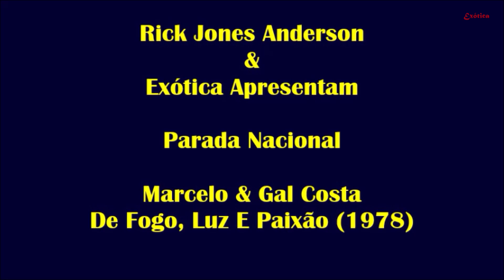Marcelo & Gal Costa - De Fogo, Luz E Paixão (1978) com Isa Vegas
Pra Recordar... Parada Nacional

Canção composta por Marcelo Costa Santos (o carioca Marcelo) em parceria com Ney Costa, lançada no primeiro LP do Cantor, “Marcelo” d 1978.
A belíssima canção conta com uma “arrepiante” participação da Inigualável cantora baiana Gal Costa, num grande momento da nossa M.P.B.
Nascido no Rio de Janeiro em 13 de outubro de 1954, o cantor, compositor, violonista e ator brasileiro Mecelo , iniciou a carreira artística na década de 1970. Como ator, atuou no filme “Minha Namorada”, sob direção de Zelito Viana e Armando Costa.
Entre seus sucessos, além de "Abre coração", destacaria “Com você eu vou” , "Nós dois" , "Estrela do meu clip" , “Hoje eu vou lá” e “Meu Tesouro”
Marcelo apesar de esquecido pela mídia, continua se apresentando em shows pelo Brasil, ainda em grande forma aos 64 aninhos.
A estrela do vídeo é a lindíssima modelo Argentina Isa Vegas.